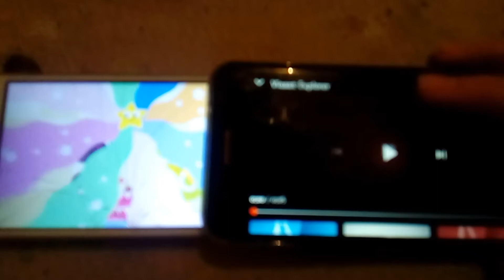March 30, 2020